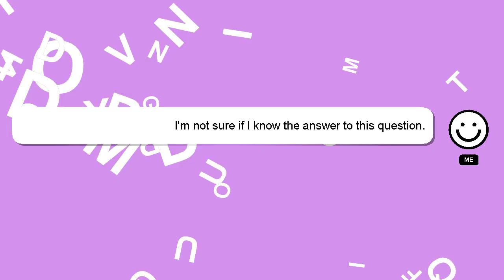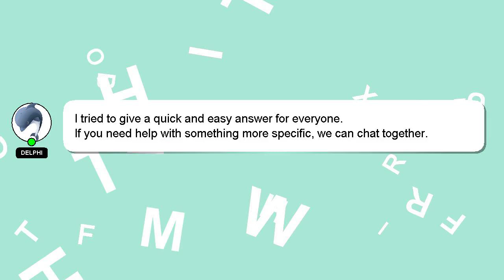How to make buff guy in melon playground?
Allow me to introduce myself briefly, Hey, I am Delphi. I am here to aid you in getting answers to your questions. - How to make buff guy in melon playground?

If you have specific questions that need answers, please don't hesitate to comment or chat with me. Your answer will be recognized and appreciated with a 'heart' from me.

*2 What we are experimenting :*